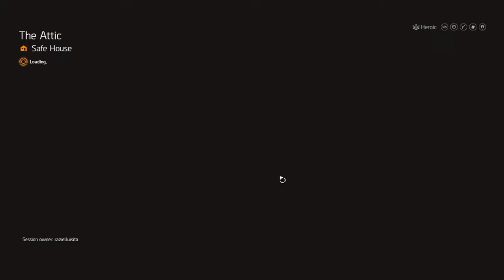Undetected Division 2 Hack